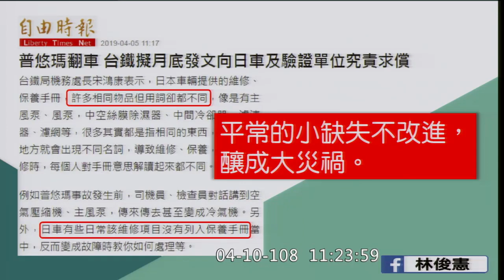林俊憲 質詢 交通部長 林佳龍 北檢調查普悠瑪ＡＴＰ採購 問題點是否跟台鐵內部調查相符？ 2019 04 10 交通 【立法院演哪齣？】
鐵道局長 胡湘麟